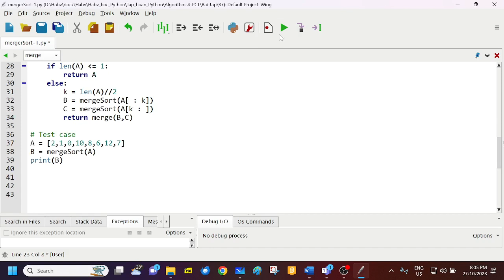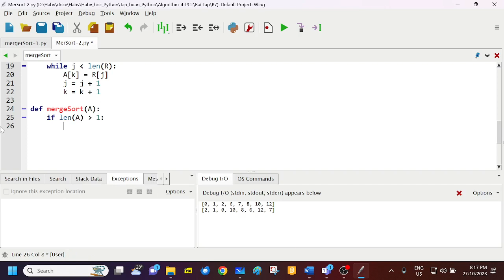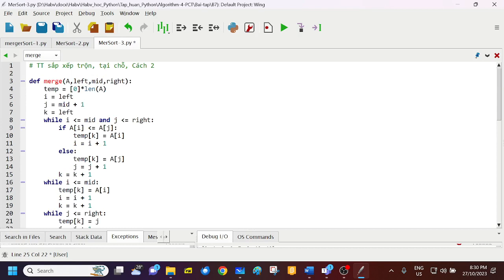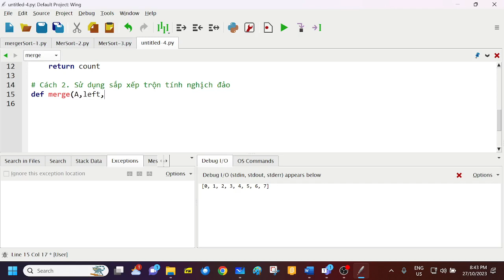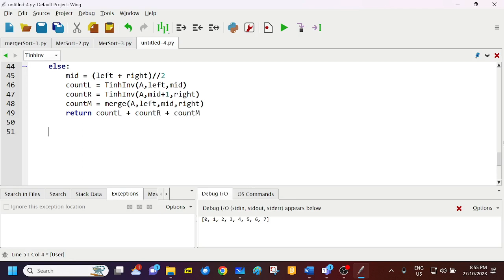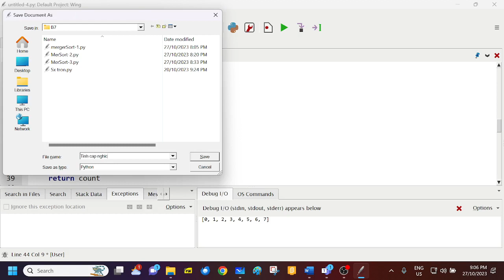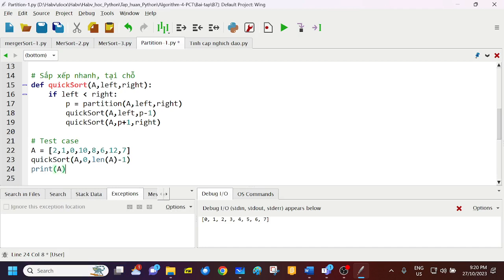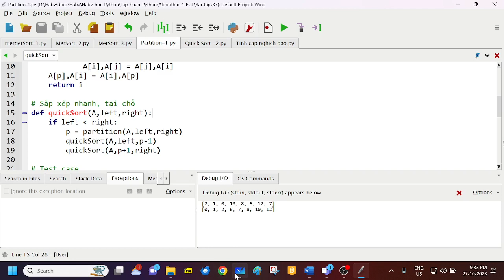B7, lớp PCT, Python - CTDL - Thuật toán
Video B7, lớp PCT, 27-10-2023